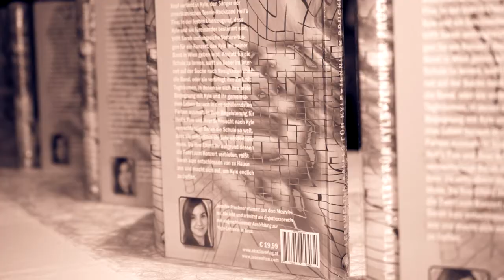Jennifer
Buchpräsentation_2014